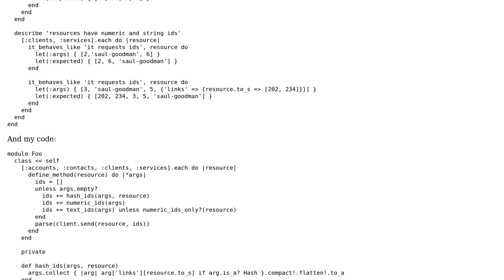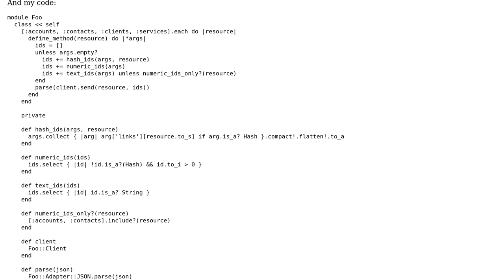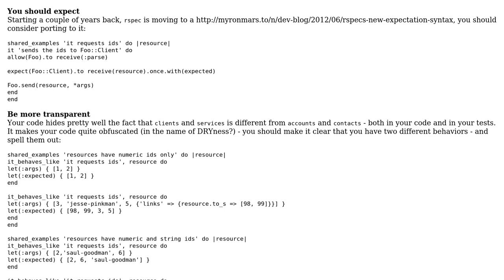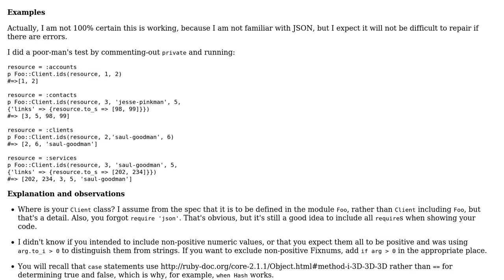Code Review: Extracting ids out of arguments of different types (2 Solutions!!)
Code Review: Extracting ids out of arguments of different types

With thanks & praise to God, and with thanks to the many people who have made this project possible! | Content (except music & images) licensed under CC BY-SA | Music | Images & others | With thanks to user Uri Agassi user Rimian user Cary Swoveland and the Stack Exchange Network Trademarks are property of their respective owners. You are responsible for your own actions.